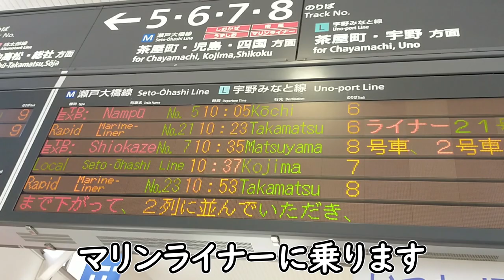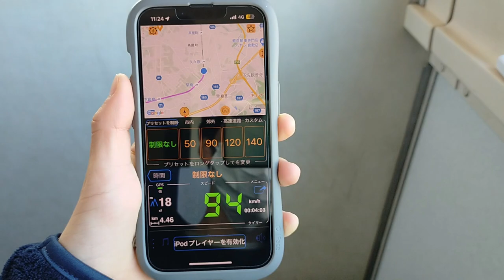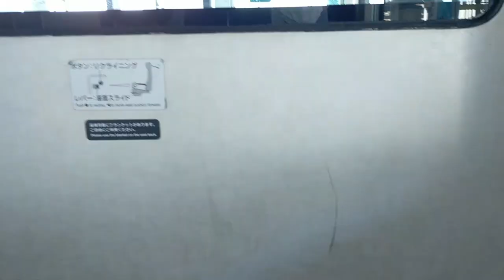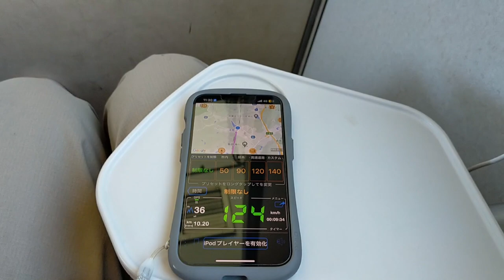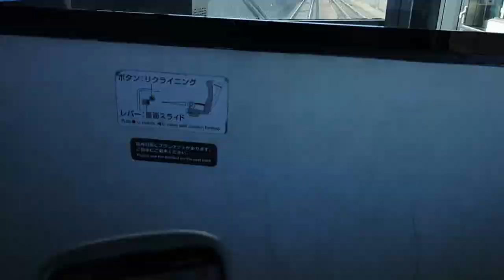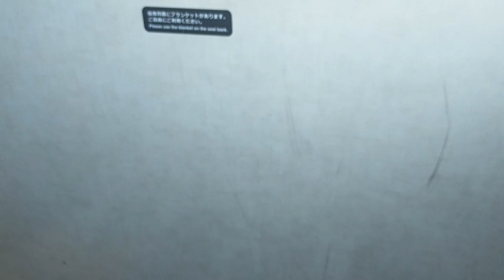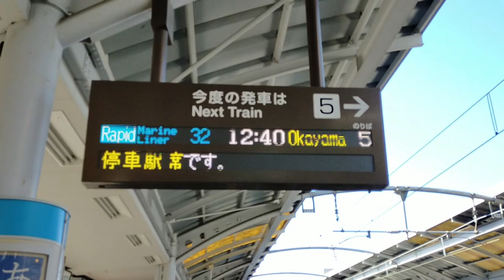【絶景を走る】快速マリンライナーのパノラマグリーン席に乗ってみた。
ひとこと
「追加料金1000円で乗れます😀」

🔳各リンク集📎
●ホームページ（ブログ的な）

🔳自己紹介